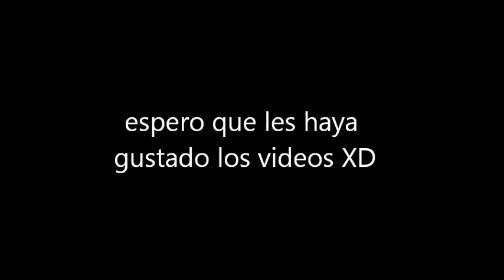tributo a dinosaur revolution v 3